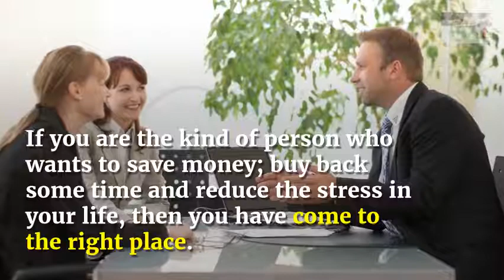home loan specialist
For most homeowners, trying to understand and compare home loans is stressful, it takes up a lot of precious time and ultimately costs a lot of money as you place the problem in the too hard basket.